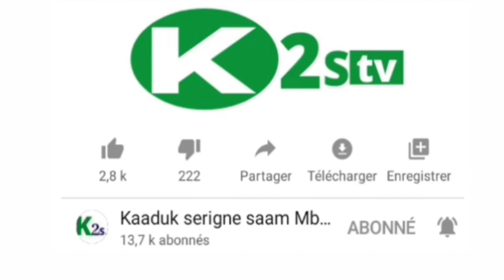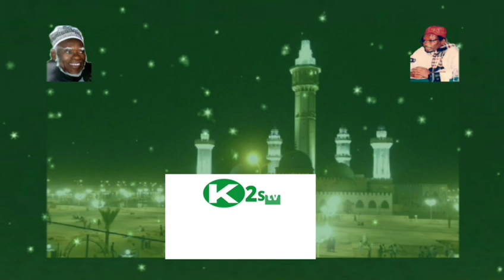Serigne Sam Mbaye : ayou Beut ( mauvais œil ) ak Lamigne